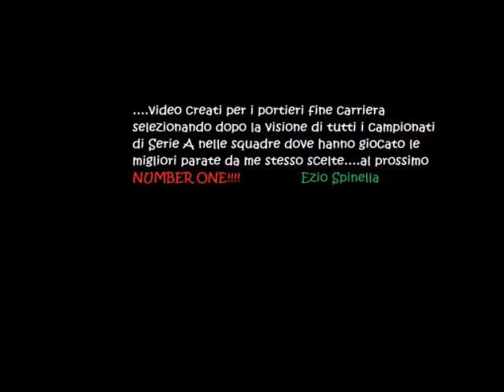Falcioni Davide Parate dal 1996 al 1997 - Juventus,Vicenza